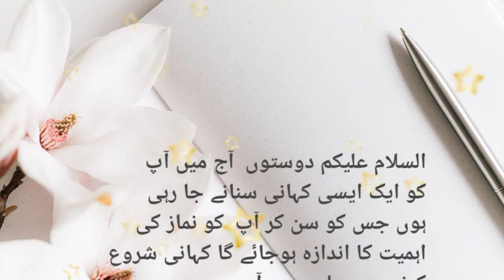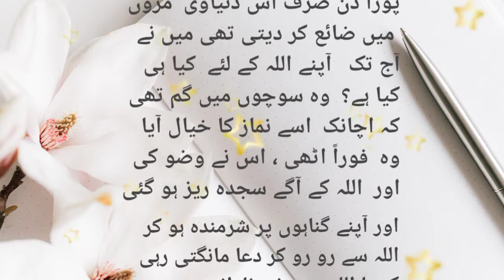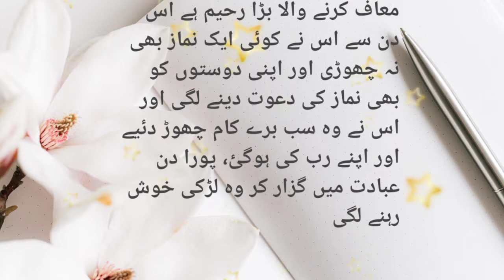An emotional story | Urdu kahani | Moral stories | Golden words | sachi kahaniyan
About : true story of 4 friends. Sachi kahaniyan. Is video mai hum apko aik sachi kahani sunaen gay. Ye kahani apki zindagi badal day gi. It is an emotional heart touching story. An emotional story | Urdu kahani | Moral stories | Golden words || sachi kahaniyan
An emotional story | Urdu kahani | Moral stories | Golden words
An Emotional & Heart Touching Story | Moral Story | Sachi Kahaniyan | Golden Words | Urdu/Hindi | Novel story | Digest story | Sabak Amoz kahani | .

To watch my previous video click down 👇
Main topics :
sachi kahani
true story
family story
hindi kahani
emotional and moral story
love story
urdu kahani
urdu story
moral stories in urdu
story
sachi kahani
story in hindi
moral story
motivational story
hindi moral story
emotional story